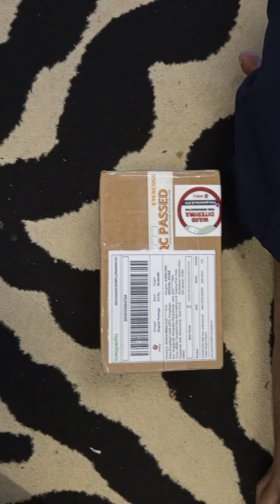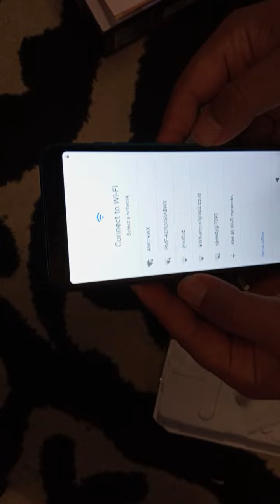UNBOXING HAPE UNTUK MENGEJAR 4000 JAM TAYANG,BATRE AWET DAN TAHAN LAMA,HARGA MURAH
unboxing hape murah
hape untuk mengejar jam tayang
hape untuk monetisasi
hape tahan lama
hape batre besar
hp murah